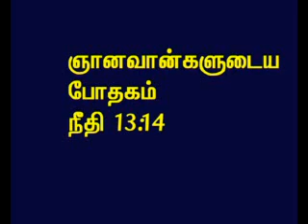TAMIL BIBLE VIDEO COMMENTARY PROVERBS 13 PART 14